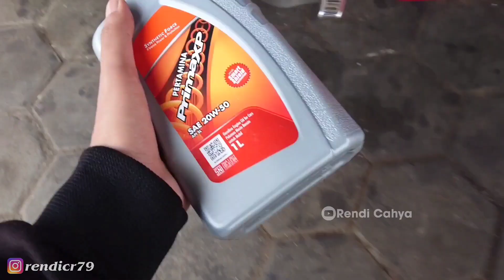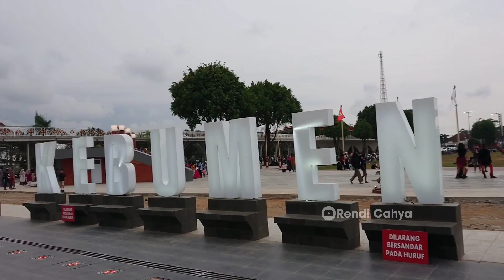MOTORAN SATRIA FU | Alun Alun Kebumen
Motoran bareng satria fu ke alun alun kebumen,

Seperti apa keseruannya? simak videonya sampai habis.